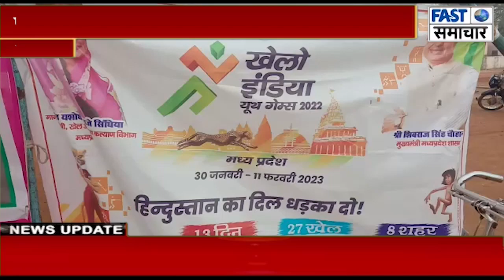पोहरी में खेलो इंडिया यूथ गेम्स के तहत खेल प्रतियोगिताओं का हुआ आयोजन